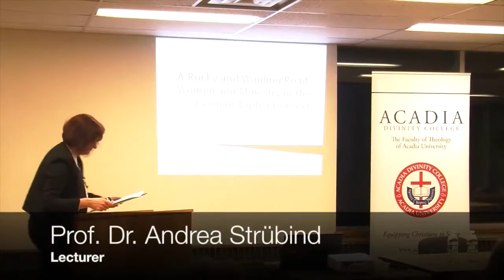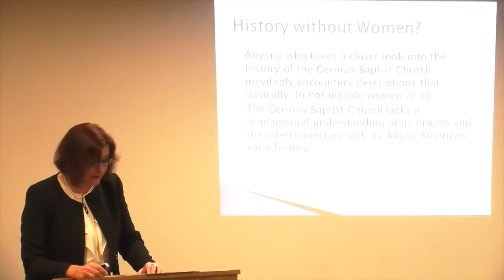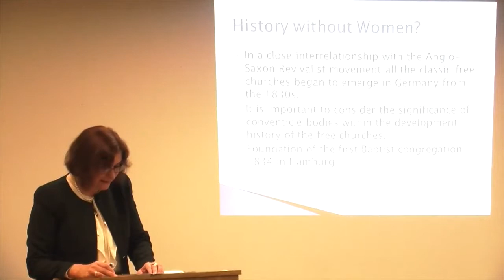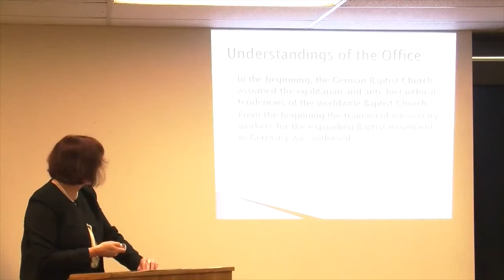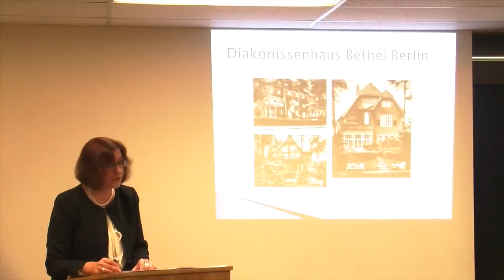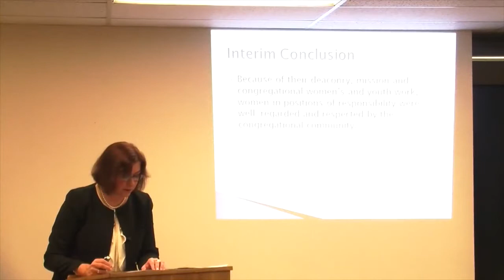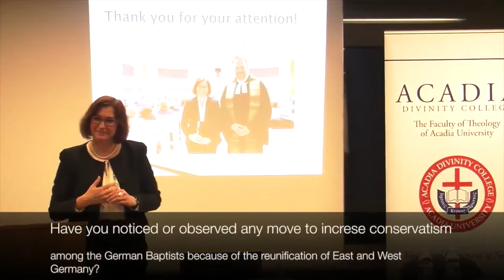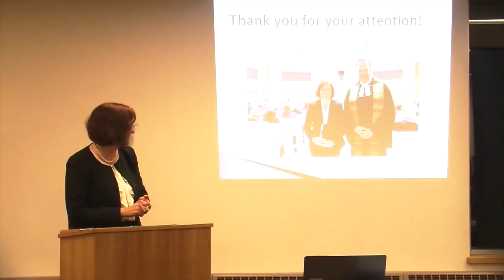2015 Rawlyk Lecture (Part 2)